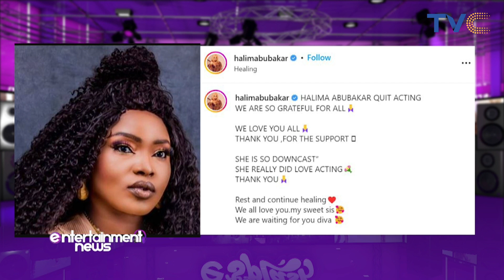Nollywood Actress Halima Abubakar Quits Acting Over Undisclosed Ailment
Nigerian actress Halima Abubakar who is reportedly down due to a prolonged ailment has quit acting.

This was made known by her management in a statement which was shared on her official Instagram account.

ESplashOnTVC || Entertainment Splash October 19th, 2022